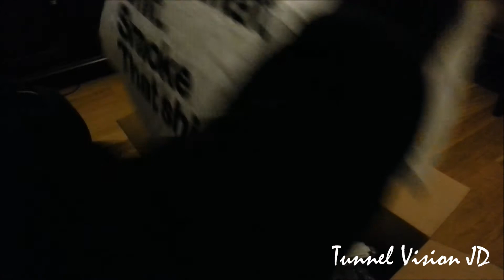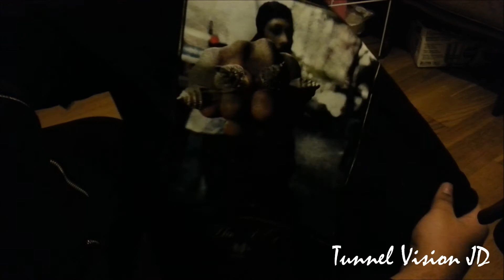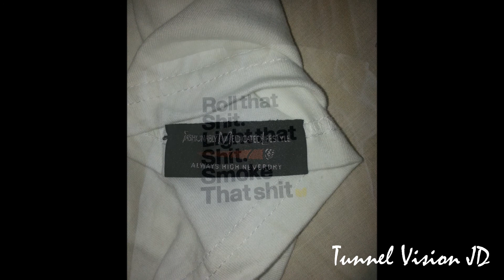PLNDR Black Friday Pickup Review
Here i have shown what i bought from the black friday sales on PLNDR, This unboxing includes items from brands such as Wutang, Crooks and Castles, Dope, Rook, DNINE Reserve, Rhythm, Sprayground, Fresh Talent and Play Cloths.
All the items were of great quality and was highly satisfied by this purchase.